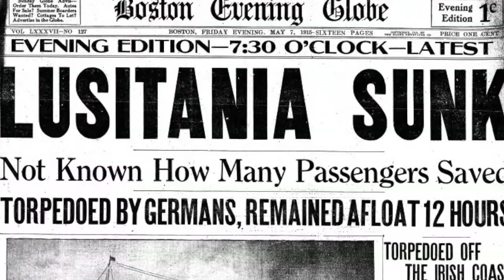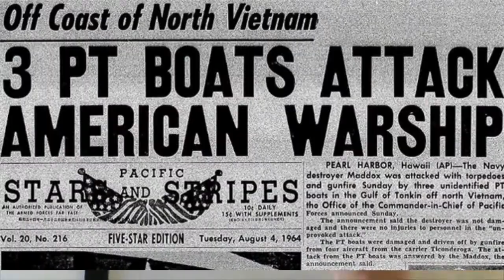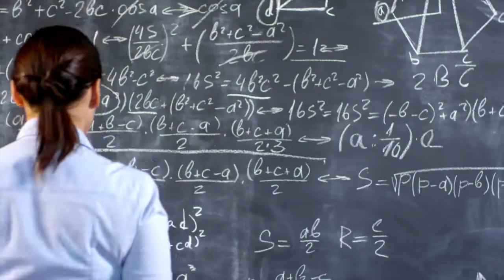Polysemous Love Song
My boat is in the grass
Do you think I'm talking common?
If the gasman could have come
I don't believe that you would stop him
You can bring your sister too
It's an old ambition
And two brothers if you like
We could hold a competition

Do you read my writing
from the bottom to the top?
If I start in upper case
And then finish in joined up
Do you know my secret
'cause I sign with lines and dots?
Should I leave myself a footnote
Do you think I'll lose the plot?

Fetch my hammer, fix the posts
I'll stretch this net across this
playing field

Do you get my meaning?
Is there something to decrypt?
Narcissistic in the whole
Part & parcel of the script
It's the usual tradition
See if anybody bites

Thanks very much to the following for putting their video for creative use online :)

Pexels: fauxels, Matthias Groeneveld, cottonbro, Madison Inouye,  Tim Savage, Wolfgang Langer, Varun Ish Nanda, Pressmaster, Taryn Elliott, Richard Thrift, & Secret Garden from Pexels